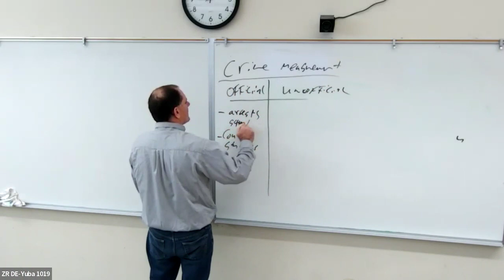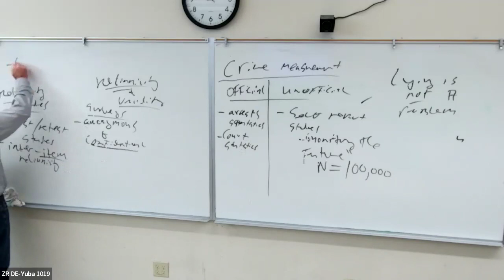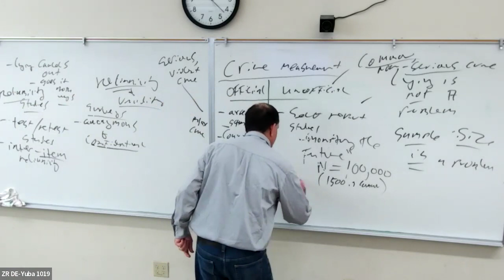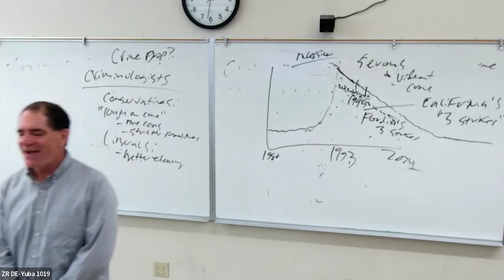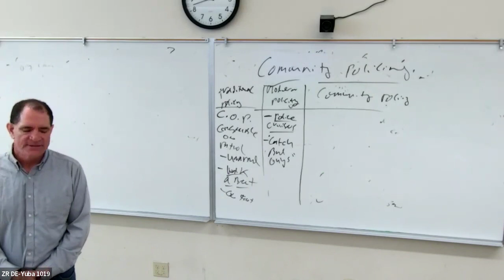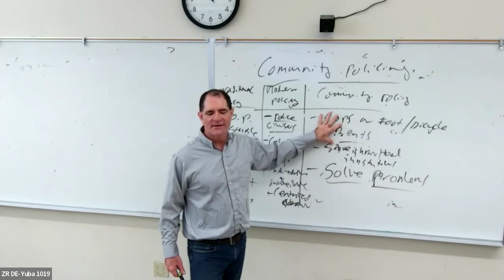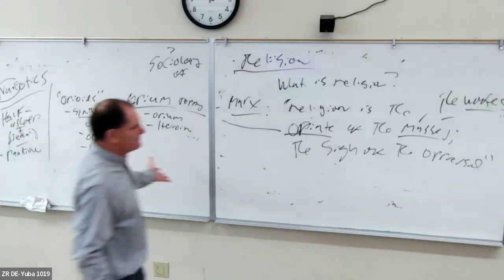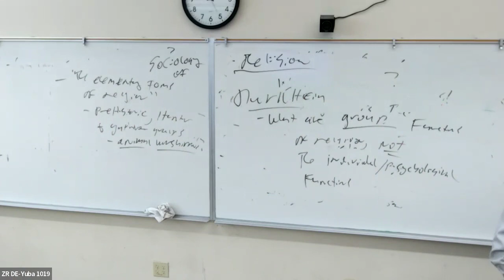Lecture 14--Crime Measurement (final portion) and Sociology of Religion (part 1).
This lecture completes our material on Deviance and Conformity by finishing our consideration of Crime Measurement. This part concludes with a discussion of Community Policing.

This lecture also begins our material on The Sociology of Religion, and review's Marx's/Conflict Theory's  famous quote, "Religion is the opiate of the masses, the sigh of the oppressed"